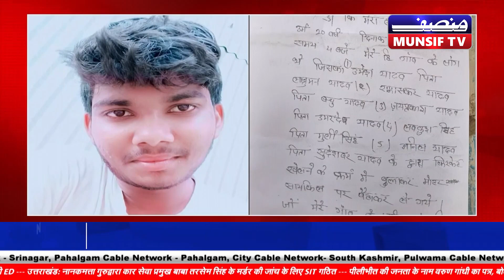मुंसिफ जोहार न्यूज़ | 28th March 2024 | MUNSIF JOHAR NEWS BULLETIN